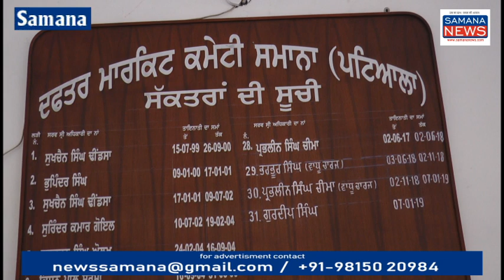धान की आमद मंडियों में तेज परन्तु सरकारी खरीद शुरू नहीं हुई, किसानो का ₹500 क्विंटल हो रहा नुकसान...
धान की आमद पंजाब की मंडियों में तेज लेकिन सरकारी खरीद आज तक शुरू नहीं हुई किसानों को पिछले साल से ₹500 प्रति क्विंटल भाव कम मिल रहा है विदेशों में 1509 किस्म का धान नहीं जा रहा जिसकी वजह से रेट कम हुआ है 2160 धान खरीद रहे हैं उत्तर प्रदेश के व्यापारी समाना की अनाज मंडी धान खरीद करने पहुंचे टीम ने दौरा किया तो जो किसान 1509 किस्म की धान लेकर आए हैं उसकी खरीद तो प्राइवेट व्यापारी कर रहे हैं लेकिन तो दूसरी धान की किस्में हैं उसकी खरीद नहीं की जा रही ना प्राइवेट व्यापारी खरीद रहे हैं ना सरकारी एजेंसी खरीद रही है किसानों ने कहा कि सरकार ने 2 दिन पहले ऐलान किया था कि सरकारी खरीद शुरू हो जाएगी लेकिन आज तक नहीं हुई किसानों को 1509 किशन की फसल का भी भाव ₹500 प्रति क्विंटल मिल रहा है उत्तर प्रदेश से व्यापारी धान की फसल खरीदने के लिए पंजाब आए हैं जब उनसे बात की गई इस बार पिछले साल से कम रेट किसानों को क्यों दे रहे हैं तो उन्होंने कहा कि विदेशों में चावल सप्लाई नहीं हो रही जिसकी वजह से कम रेट है क्योंकि जब विदेशों में सप्लाई होगी तभी रेट बढ़ेगा लेकिन सरकार के दावे खोखले हैं जो सरकार करेगी किसानों की आमदनी होगी लेकिन पिछले वर्ष से भी कम मिलना किसानों की आर्थिक हालत को और खराब करेगा किसान पहले ही एमएसपी को लेकर संघर्ष कर रहे हैं मार्केट समाना के सचिव गुरदीप सिंह से बात करने पर उन्होंने कहा कि सरकारी करने के लिए अधिकारी जा रहे हैं लेकिन धान में नमी ज्यादा होने के कारण खरीद नहीं की जा रही 12000 क्विंटल धान खरीदी गई है...

beyt-1 किसान
beyt-2 किसान
beyt-3 व्यापारी
beyt-4 गुरदीप सिंह मार्केट कमेटी के सचिव
beyt-5 उत्तर प्रदेश से धान खरीदने आया पंजाब में व्यापारी

पुरुषोत्तम कौशिक
Samana News